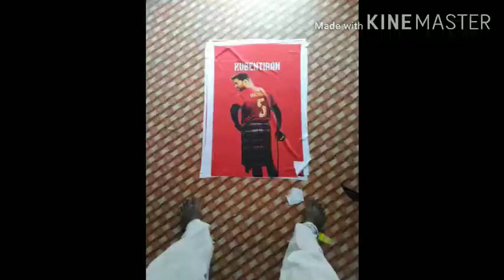Sportswear manufacturer in Tirupur (All types)8608899100